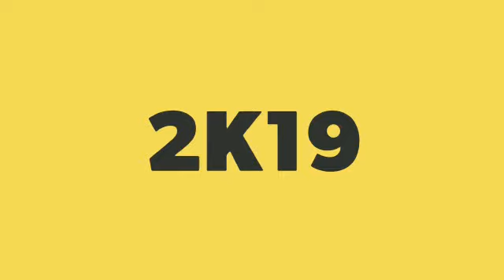ONAM CELEBRATION & ALUMINI MEET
We  are going to Celebrate the Onam Festival  and Alumini Meet on 08th Sep 2019.